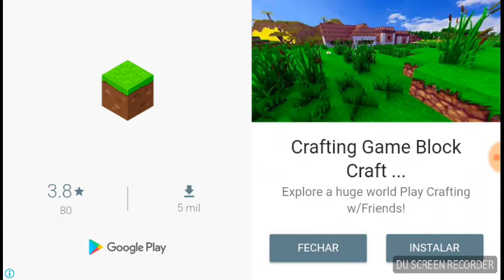Stickman Backflip Killer 5 Novo jogo